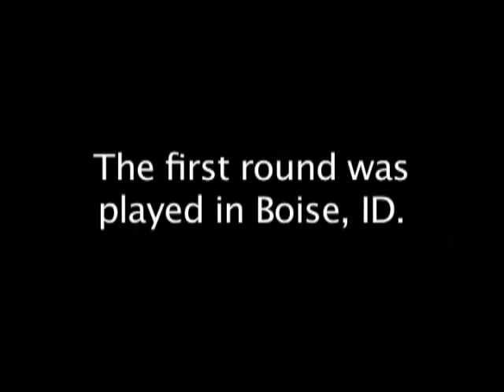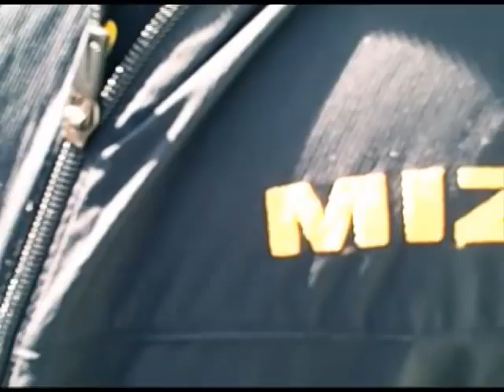Mizzou NCAA Tournament 2009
The first two games of the NCAA Tournament for the Tigers.

Video quality is awful but its from a Flip camera that Nike gave me to film the week, so I'll take it. Also, this documents the beginning of the rule which does not allow coaches to choose who shoots free throws if the player fouled is injured.